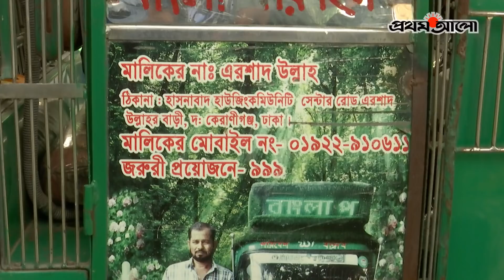একজনের উদ্যোগে বহুমানুষের নিরাপত্তা । Prothom Alo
ANTI-PIRACY WARNING